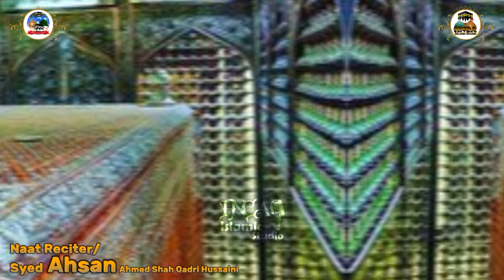New Manqabat 2023 | Machi Hai Dhoom Jo Ai Giyarween | S.Ahsan Hussaini | HNCA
TITLE - Machi Hai Dhoom Jo Ai Giyarween
RECITER - Syed Ahsan Ahmed Shah Qadri Hussaini
WRITER - Muhammad Jaffar Naveed Owaisi
AUDIO/VIDEO - HNCA Islamic Studio
D.O.P - Syed Zahid Ahmed Shah Qadri Hussaini
LABEL - HNCA Islamic Studio

Assalam u Alaikum Friends Ap Sab Ke Liye Bhut Hi Pyari Manqabat Peerane peer Dastagir Ghous E Azam r.a Ki Shaan Mein Lekar Aye Hain Nihayat Hi Khubsurat Manqabat Hai Aik Bar Zarur Suniega Aur Ho sake To Humain Support Karen Aur Is Manqabat Ke Shayar Hain Janab Muhammad Jaffar Naveed Owaisi Inhone Bhut Pyar Se Is Manqabat Ko Likha Hai Aur Is Khubsurat kalam Ko Paish Karne Ki koshish ki Hai Syed Ahsan Ahmed Shah Qadri hussaini ne Aur Is Manqabat Mein Nikhar ubhaar ne Mein Is Manqabat Ki Direction Aur Suron Ki Tarteeb Di Hai Naat Khuwan Janab Syed Zahid Ahmed Shah Qadri Hussaini Ne samaat kijiega Lazmiiii...
Or sun kar hume bataen apko Manqabat kaisi lagi aur humare Kalam ko end tak zarur samaat kijiega apna izhar e khayal comment mein lazmi dijiega Aur Humain Apki Support Ki Need Hai Please Nae Ane Waly Viewers Humare Channel Ko Lazmi Subscribe Karen JazakAllah
CHANNEL LINK

Youtube Channel Link: @HussainiNaatCouncilAcademy
MANQABAT SEARCH BY

1. machi hai dhoom jo ai hai giyarween tareekh
2. new manqabat ghouse azam 2023
3. machi hai dhoom jo ai giyarween
4. machi h dhoom gyarween kalam
5. new manqabat giyarween 2023
6. giyarween shareef manqabat
7. syed ahsan ahmed shah qadri hussaini
8. muhammad jaffar naveed owaisi

jaliyon par nigahein jami hain
new manqabat gaus e azam
lyrical video
new manqabat ghous pak
ghous pak jaliyon par nighain
manqabat jaliyon par nighain
jaliyon par ghous pak
naat sharif
lyrics
manqabat ghous e pak
ghous e pak manqabat
manqabat
manqabat ghous e azam
ghous pak
manqabat ghous pak
ghous pak manqabat
ghous pak manqabat 2023
new manqabat
ghous e azam manqabat
manqabat ghouse azam
manqabat ghouse pak
manqabat ghous pak lyrics
new manqabat ghouse azam 2023
ghous pak new manqabat 2023
new ghous pak manqabat 2023
giyarween manaty rahenge
sada giyarween hum manaty rahenge
sada giyarween hum manate rahenge
giyarween sharif
ghous pak manqabat
tahir qadri ghous e azam
giyarween kalam
ya ghous pak manqabat
ghous pak manqabat